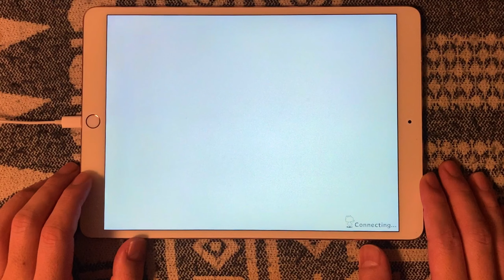【ショバフェス】IDENTITY (expert/FP/手元) すたっどばんぎゃっしゅ【SHOW BY ROCK!!Fes A Live】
【SHOW BY ROCK!!Fes A Live 打音有りプレイ動画】
SHOW BY ROCK!!オリジナルガールズロックバンドすたばん追加曲♪
疾走感あふれるロックナンバー(・∀・)!!
アルバム「SHOW BY ROCK!! BEST Vol.3」収録曲！

IDENTITY
すたっどばんぎゃっしゅ
Vo＆Gt.チッティ (CV:相内 沙英）
Ba.ライナ
Key.ゼブリナ
Dr.フェネリィ

‹プレイ環境›
機種：iPadPro10.5
判定：かんたん
ノーツ速度：13.1
レーン傾斜：50°
レーン縦感度：低

【SHOW BY ROCK!!Fes A Live】 打音有り手元プレイ動画Playlist